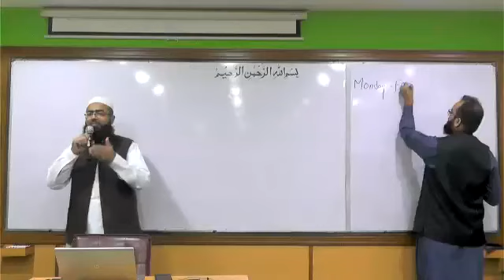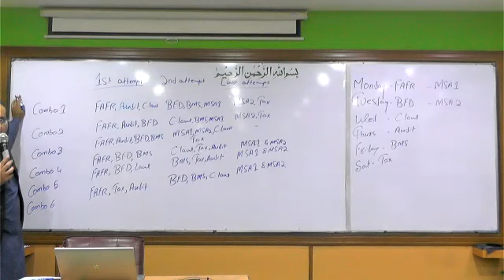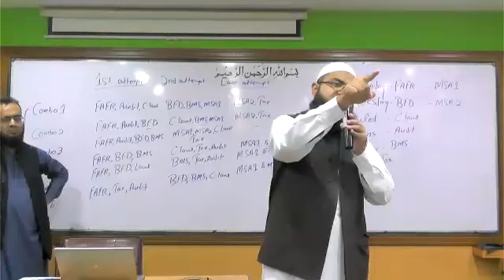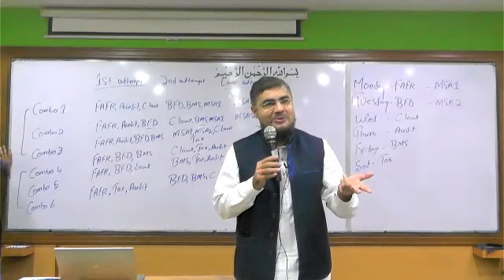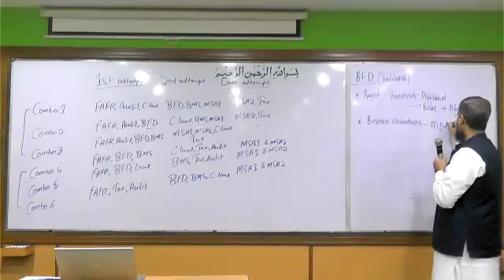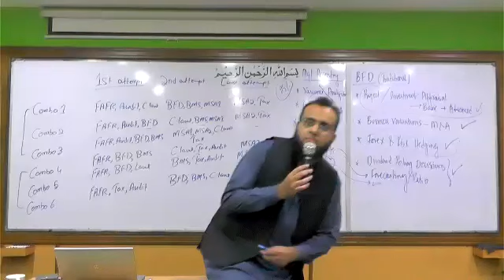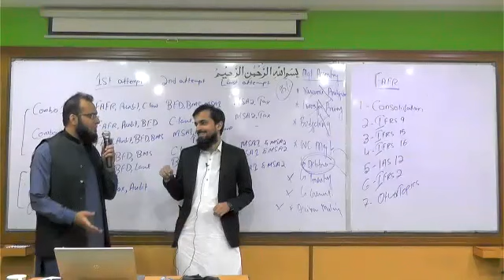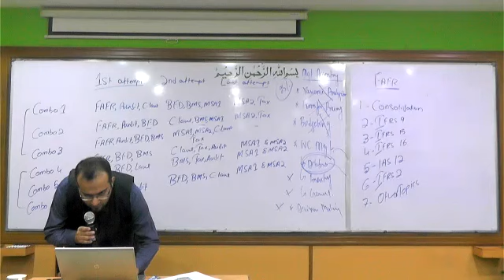CFAP Session For June 22 and Dec 22 Attempt